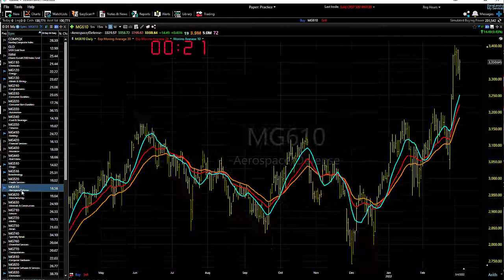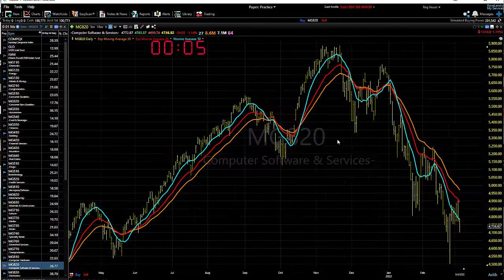03/07/22 Dave Landry's Market In A Minute-Let's Not Start Kissing Each Other Just Yet